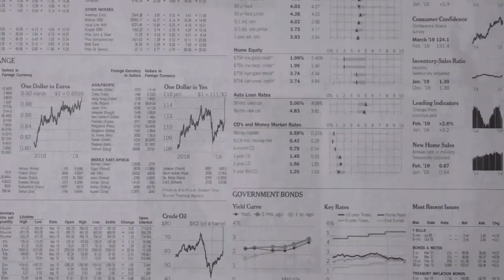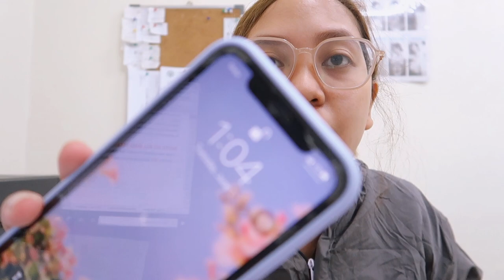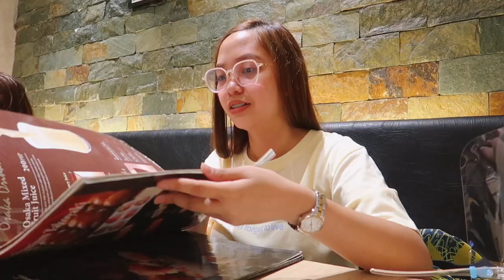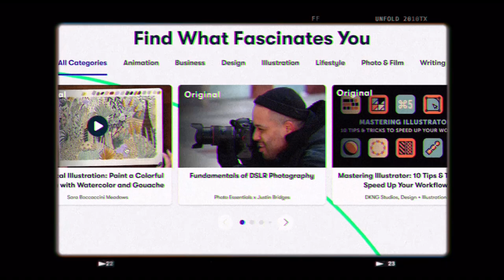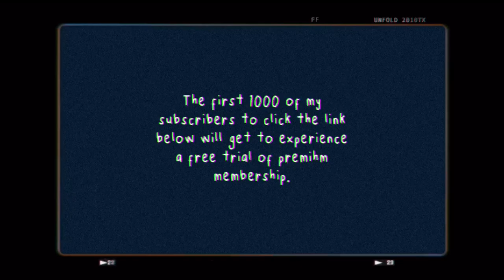VLOG 03 ✿ lulaclub dispofilm, shopee hair curler, vaccinated 💉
Another vlog for you guys!! I just wanna share that I am now fully vaccinated (with astrazeneca) but this doesn’t mean that we are now allowed to be complacent. We still have to comply with protocols such as wearing face mask and face shield as well as mantaining social distance. Keep safe, guys!! And get vaccinated, peoplezzz!! 💉

🛒 Product Link

• Hair Curler
Price: Php 255